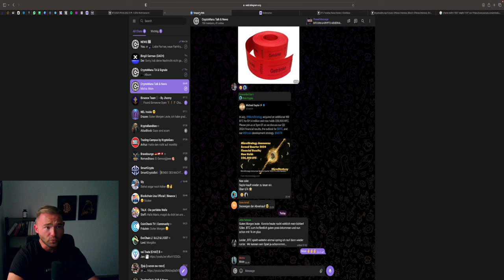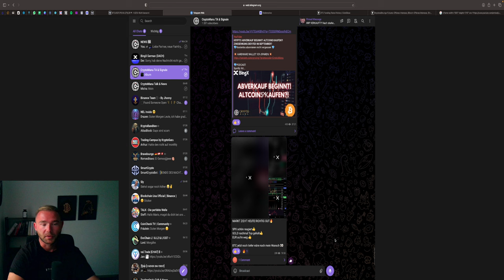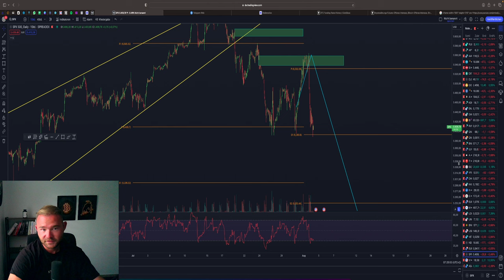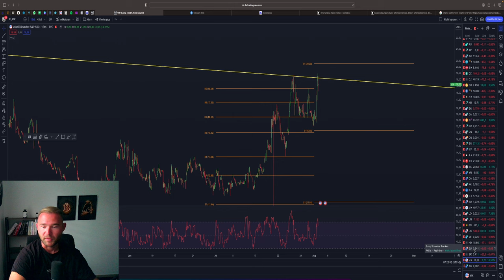KRYPTO ABVERKAUF GESTOPPT! LONG NACH PLAN! S&P500 ES WIRD VERDAMMT ERNST!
⏱Timesteps:
00:00 Abo, Kommentar & Like nicht vergessen
00:30 Bitcoin
05:00 Ethereum
06:00 DAX GOLD SPX EUR

👉 TRADING LERNEN?
✉️ Geschäftliche Anfragen ✉️